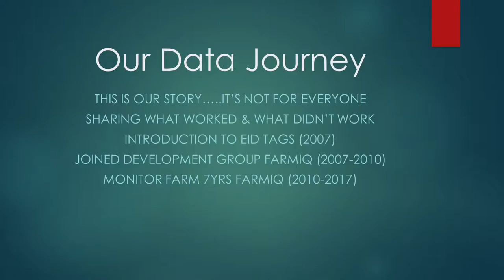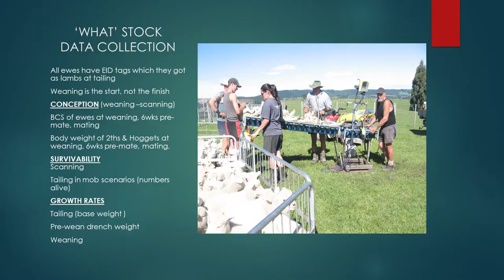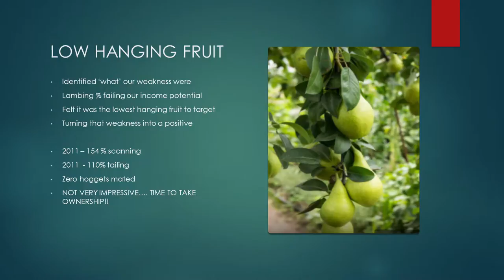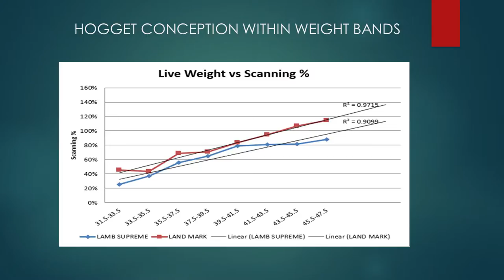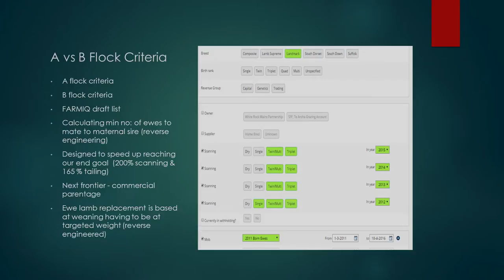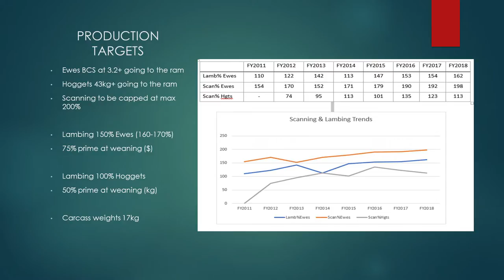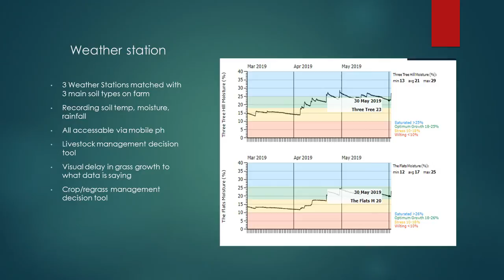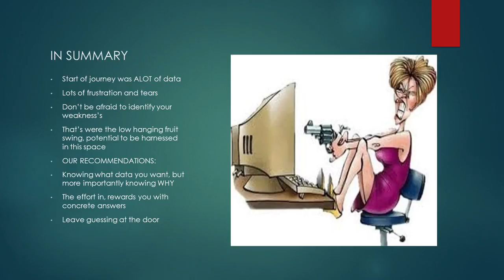FarmSmart 2019 Presentation: The early adopters – Duncan and Tina Mackintosh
Staying in touch with their community is a priority for the 2019 Canterbury regional Ballance Farm Environmental Award winners, Duncan and Tina Mackintosh. They see themselves as early adopters, hardworking, and strongly embrace the positive effects of a strong community.

The Mackintoshes spent three years on the Farm IQ development team and a further seven years as the Upper South Island monitor farm. Data collection has been instrumental in driving farm performance. They aim to create a robust farming system through matching livestock policies with land class types.